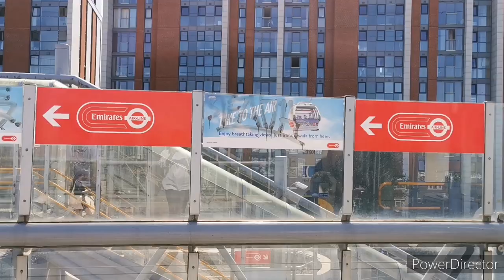Emirates Air Line London | Emirates Royal Docks | IFS Cloud Royal Docks | London Tourist Places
Emirates air line cable car. Emirates Royal Docks. IFS cloud Royal docks. Soak in magnificent views of London’s skyline as you travel above the river Thames, between Greenwich Peninsula and Royal Docks.
Glide above the Thames in the IFS Cloud Cable Car (formerly Emirates Air Line Cable Car) and take in aerial views of London's skyline, as you travel from the Greenwich Peninsula to the Royal Docks.
Enjoy beautiful views of the Thames, London's skyline, the Greenwich Peninsula, the Royal Docks and The O2.

You can either catch the cable car from North Greenwich or board on the Royal Victoria side of the river (return flights are available).

Greenwich has centuries of history to explore, from royal heritage and attractions telling the story of astronomy and time, to world-class art and maritime marvels. Go back in time at the Queen's House and Cutty Sark; refuel at Greenwich Market or nearby eateries; and get your fill of shopping at The O2.

The cable car journey times are adjusted according to passenger flow or weather conditions but usually take about 10 minutes.

Save money by booking online. Book adult single tickets on the IFS Cloud Cable Car for £5 and child tickets for £2.50. Or book a round trip ticket, which costs £10 for adults and £5 for children.